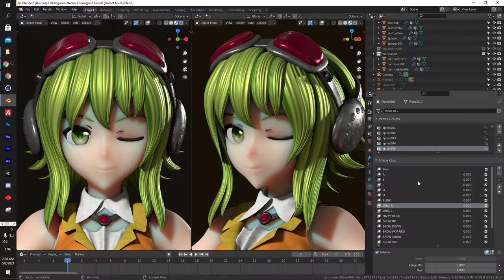Megpoid facials preview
I just wanted to show off this model I have been working on, its the first model I feel confident about showing off in this channel uwu

Yes this model was made 100% by me and no there wont be a public download